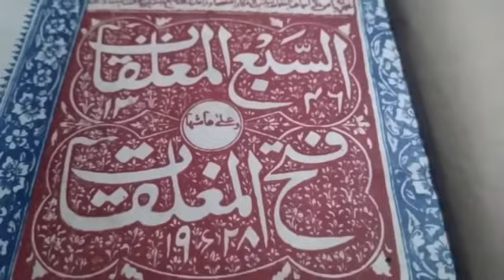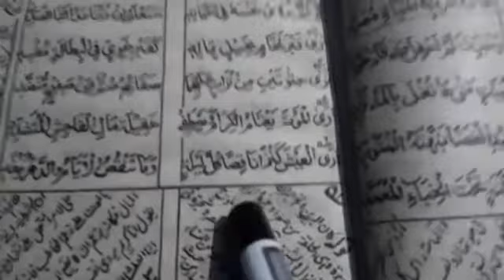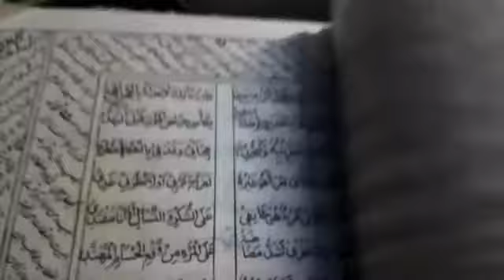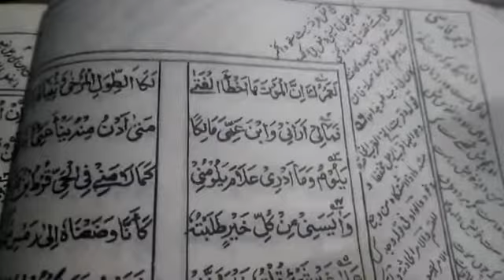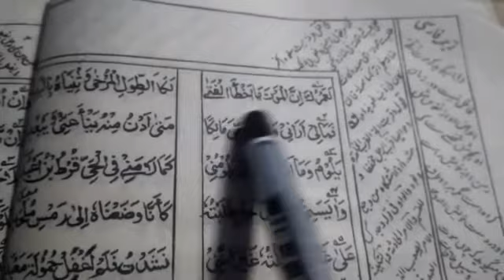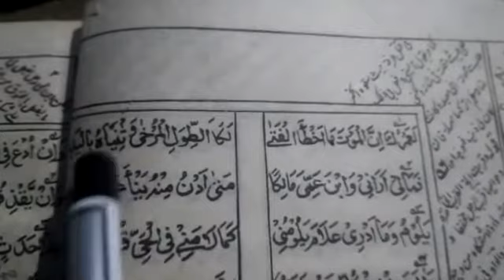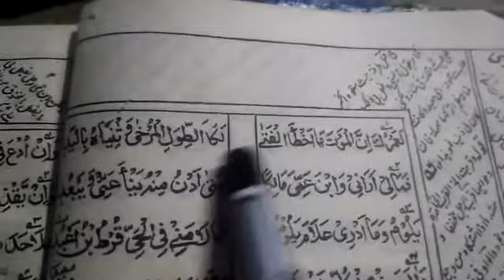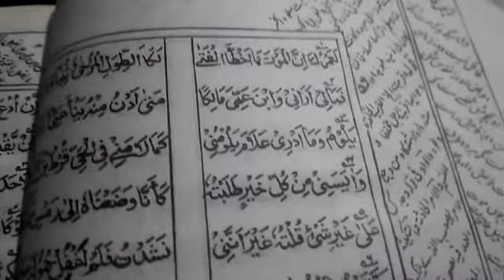الأدب العربي سادسه/10/03/2021